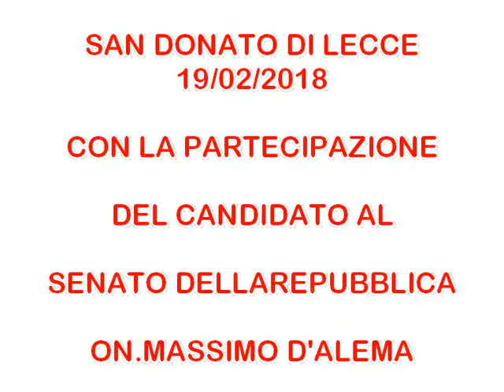SAN DONATO DI LECCE INTERVENTO CANDIDATO ALLA CAMERA POLITCHE 2018 ALBERTO COLUCCI